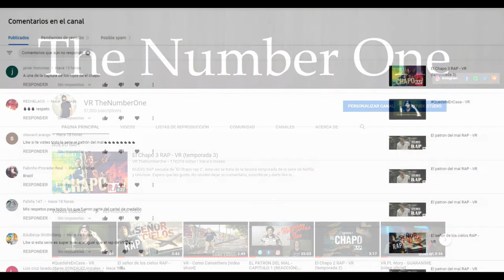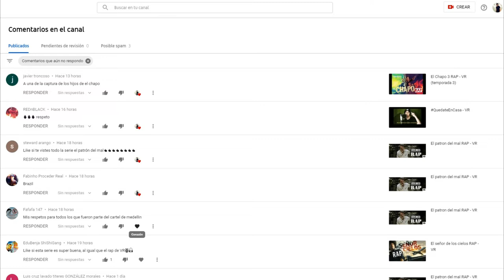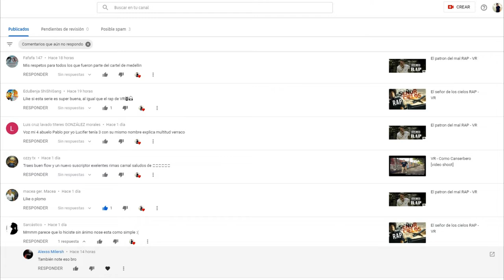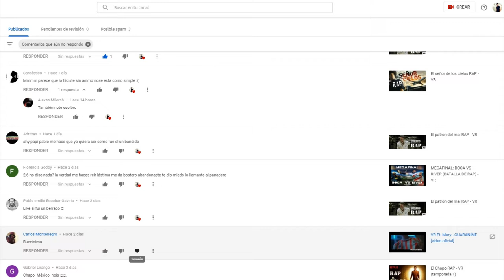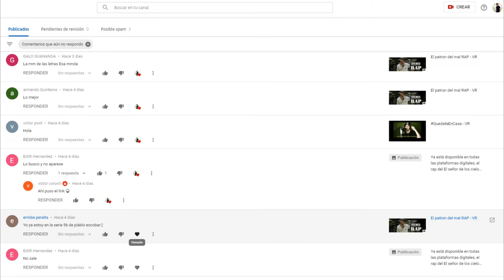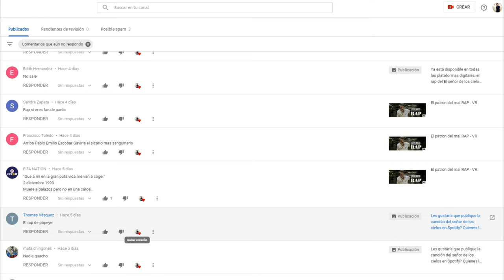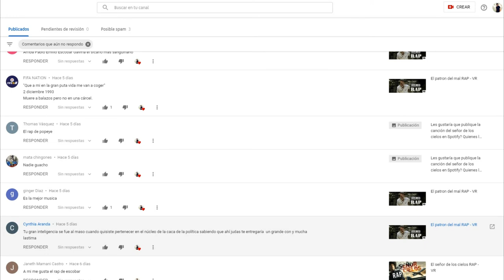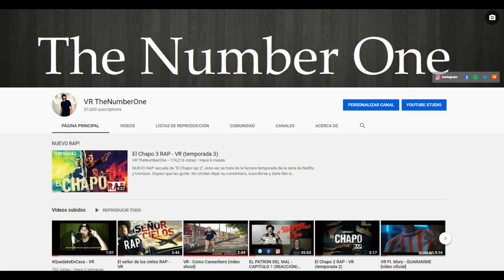LEYENDO COMENTARIOS DE SUSCRIPTORES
Muchas gracias por ver el video! ya saben que si quieren que haga otro video asi y quisieran aparecer, no duden en comentar, dejar sugerencias, preguntas, saludos etc. siempre con buena onda.
Disculpen a todos los que no pudieron aparecer esta vez.
les dejo un saludo grande!